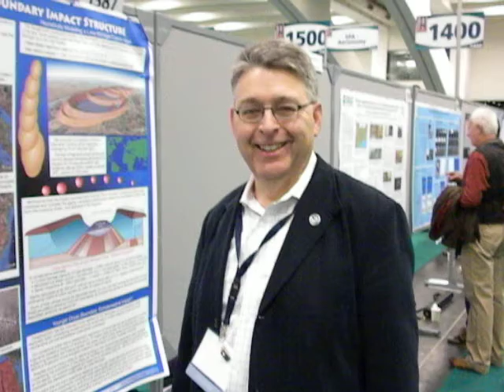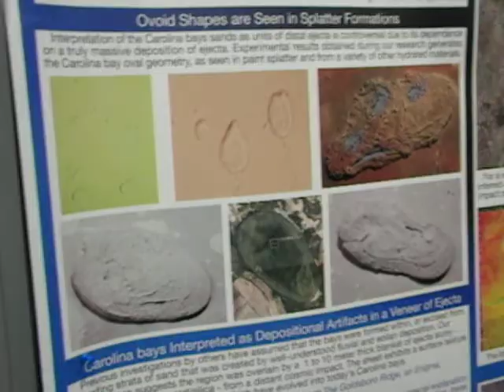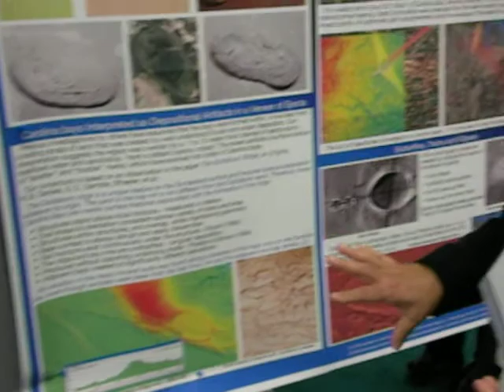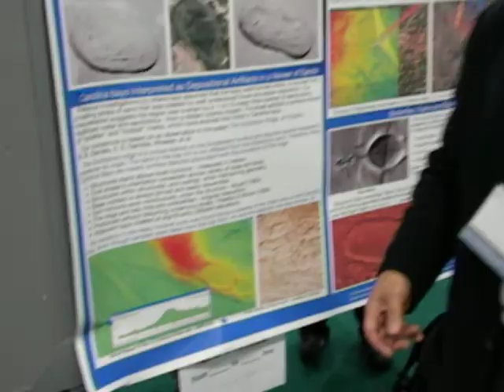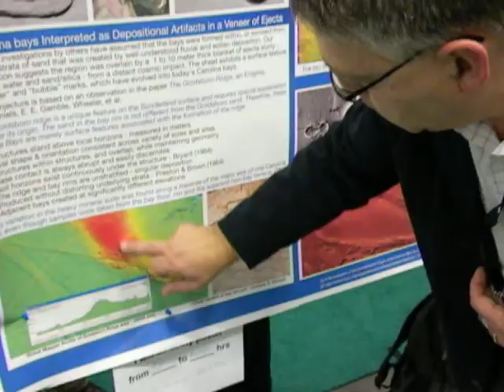Part I: Michael Davias of Perigee Zero presents on the Carolina Bays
The Carolina bays are more than 50,000 elliptical depressions in the ground encircling Eastern North America from Nebraska to New Jersey with highest concentration in the Carolinas.  More information concerning the Carolina bays can be found